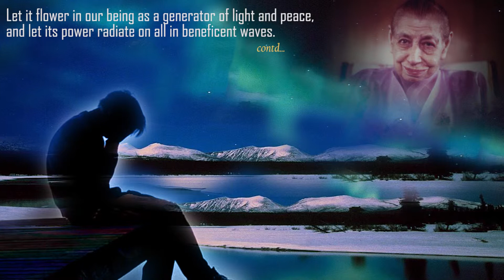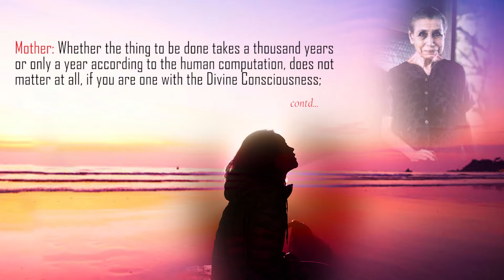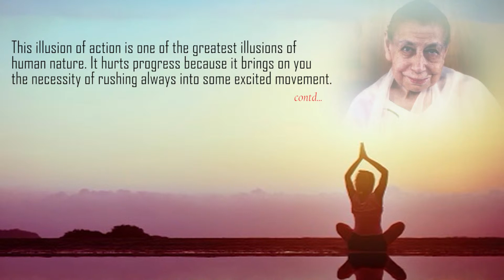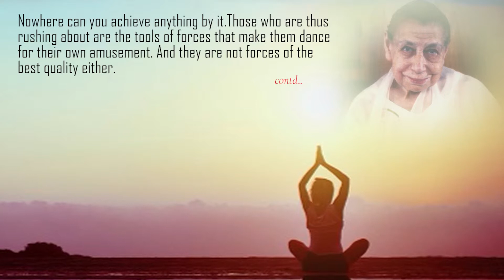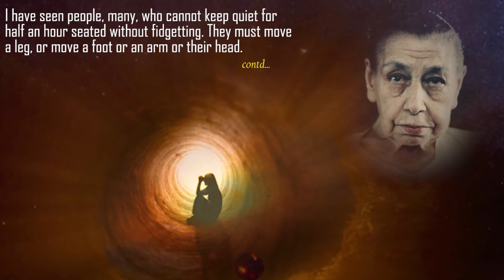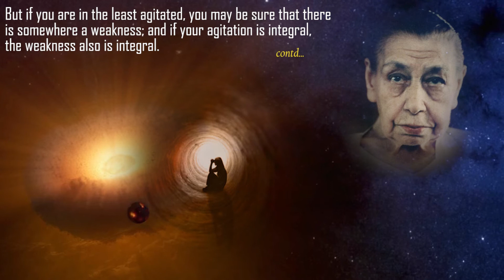Agitation - Part 2